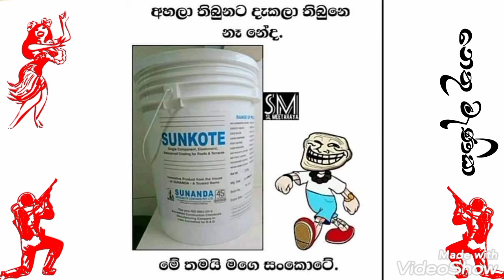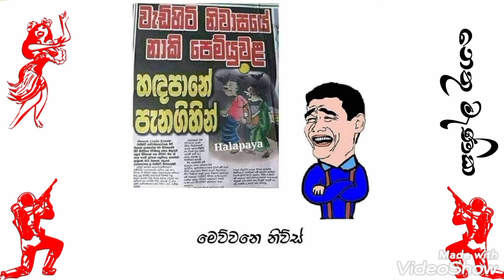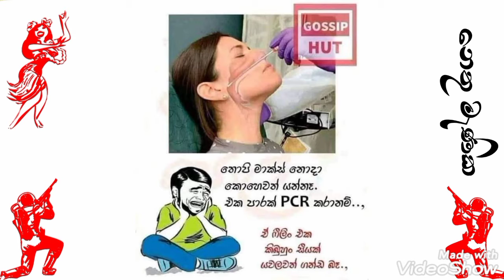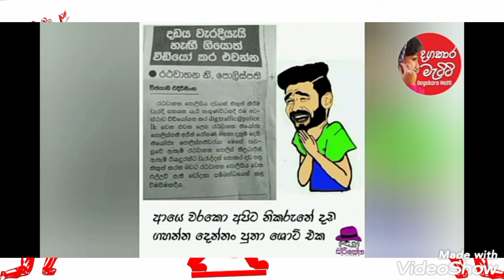Bukiye Rasa Katha|bukiye athal|meme Sinhala|2021:01:13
Hello friends.

bukiye athal.
meme Sinhala.

Facebook Pala u hondama post ekathuwa